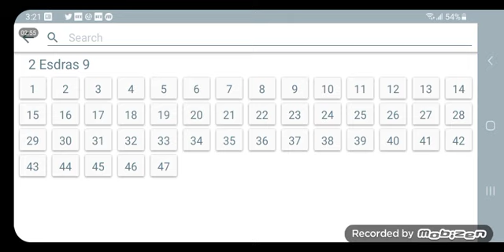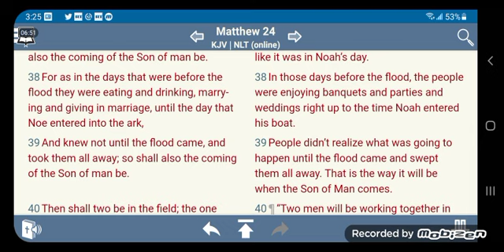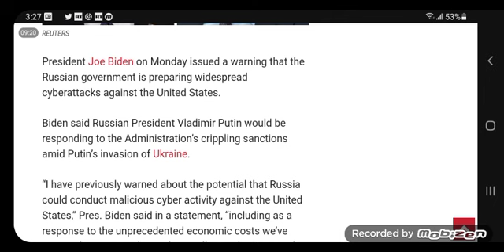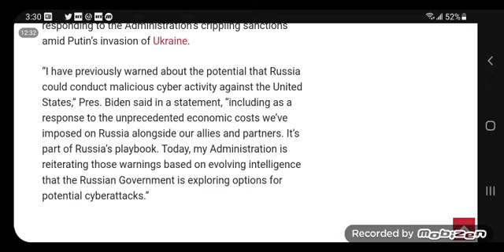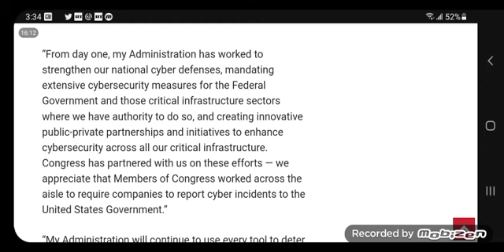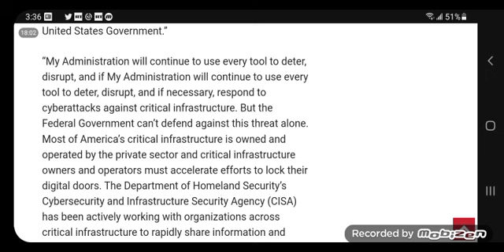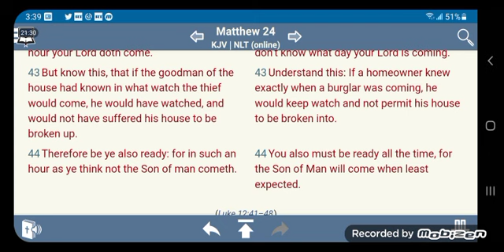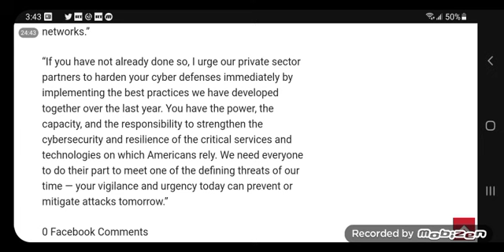(LIKE A THIEF) BIDEN WARNS OF RUSSIAN CYBERATTACK ON UNITED STATES!!